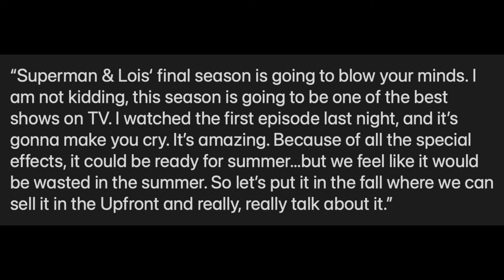Superman & Lois Season 4 DELAYED! The CW Confirms LATE Release Date for FINAL Season & More!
Superman & Lois Season 4 DELAYED! The CW Confirms LATE Release Date for FINAL Season & More! Superman & Lois Season 4, Superman and Lois FINAL Season, Superman and Lois 3x13 Ending, Superman and Lois Lex Luthor, Superman and Lois Season 4 Ending.

James Gunn's Booster Gold HBO MAX DCTV Show Explained! Why It Will Be Great! - DCU Inspirations

--- Channel Info ---